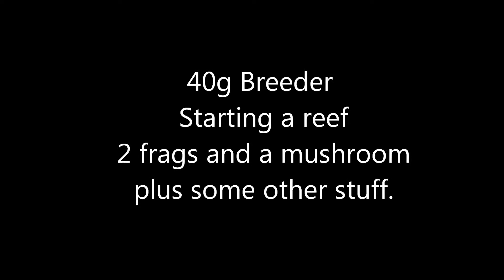40 Gallon Reef Begins - Mushroom & 2 Frags plus fish & inverts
It isn't much but I added a couple of frags (Birds Nest and Brain of some sort) and a mushroom to my 40g breeder to start off a reef. They just got put in prior to recording but are still doing good. You can also see a few of the fish and other inhabitants. Coral Banded Shrimp, Emerald Crab, Turbo Snail, and probably more if you look close. I plan to add more light asap. It's got two powerheads and a HOB filter for water movement.